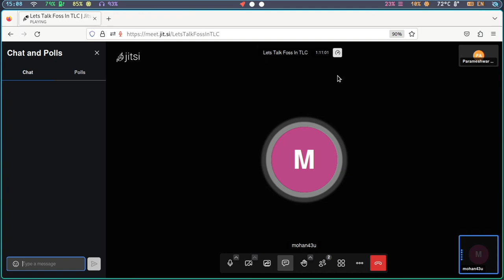வாராந்திர செய்திகள் (Weekly News) - 2023-05-20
இந்த நிகழ்படத்தில் கடந்த வாரம் கட்டற்ற மென்பொருள் உலகத்தில் நடந்த நிகழ்வுகளில் எங்களுக்கு தெரிந்த நிகழ்வுகளை பகிர்ந்துள்ளோம்.

பங்களித்தவர்கள்:

மோகன் ராமன், ILUGC
பரமேஷ்வர் அருணாச்சலம், KanchiLUG